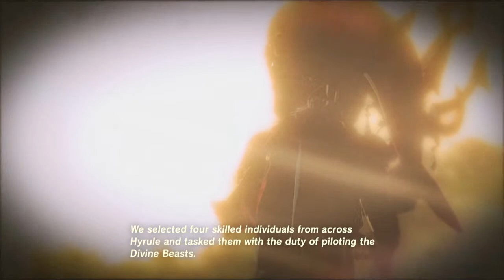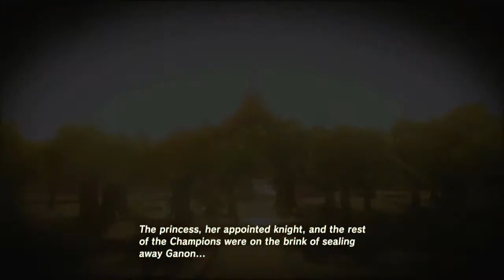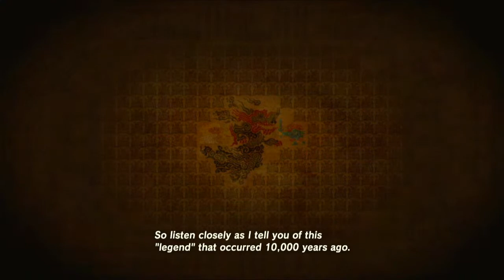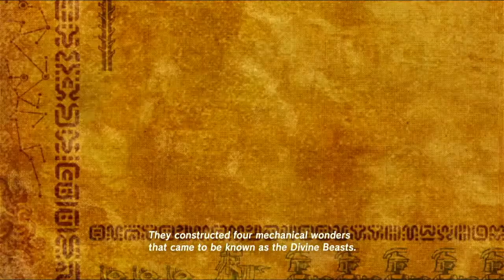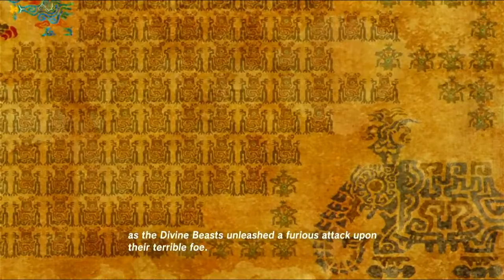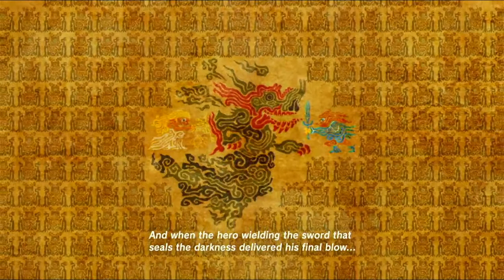The Legend Of Zelda: Breath Of The Wild Is Amazing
Sandal plays Breath Of The Wild.